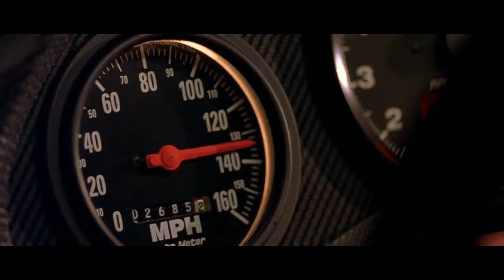Carlyle Racing Now Offers Import Parts and Tuning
The best minute and a half of your entire day!

But seriously, we are proud to announce that we have broken into the import parts and tuning world!